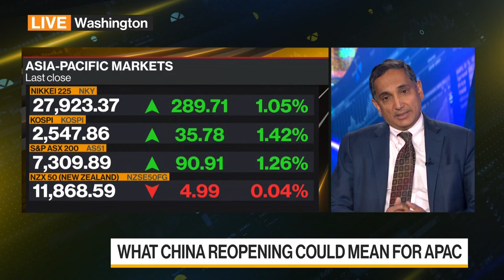IMF Asia Pacific Chief Says China Compensating for Slower US, Europe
Krishna Srinivasan, Asia Pacific director of the International Monetary Fund, discusses the outlook for the region's economies. The IMF trimmed its global-growth projections, warning of high uncertainty and risks as financial-sector stress adds to pressures emanating from tighter monetary policy and Russia's invasion of Ukraine. Srinivasan speaks on the sidelines of the World Bank and IMF's spring meetings in the US with Kathleen Hays and Haidi Stroud-Watts on "Bloomberg Daybreak: Australia."